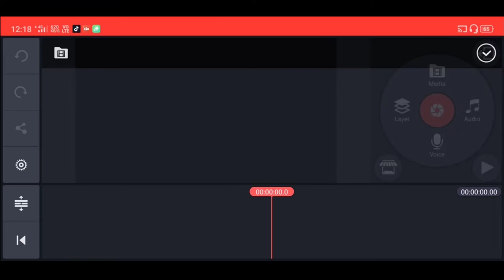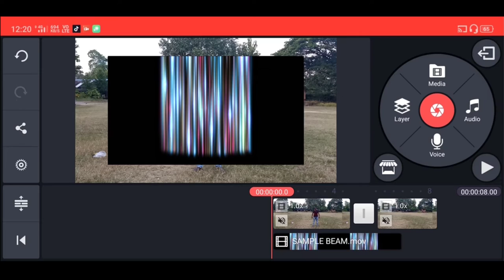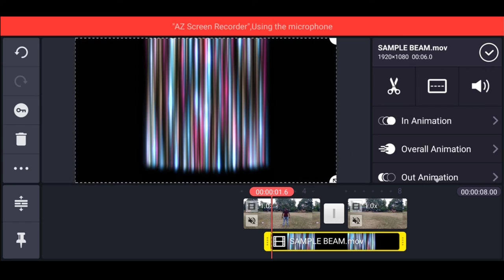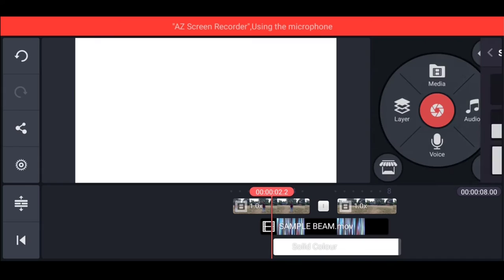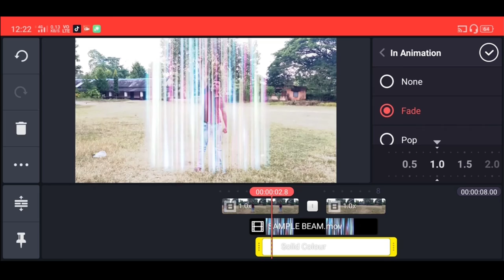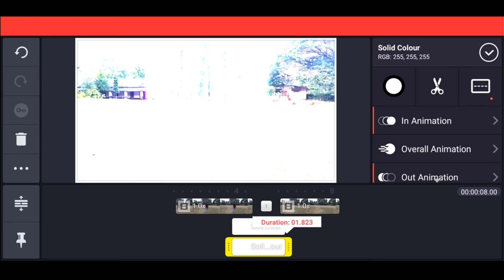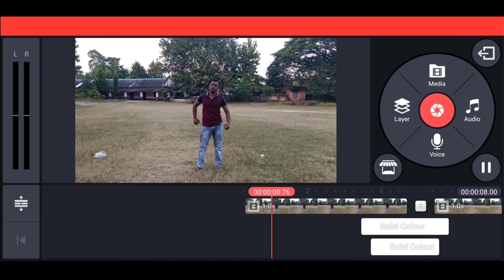Thor Bifrost Effect In Kinemaster Tutorial By Action Ka Reaction